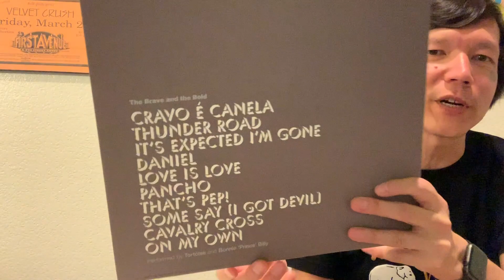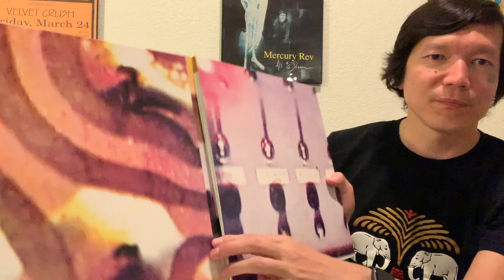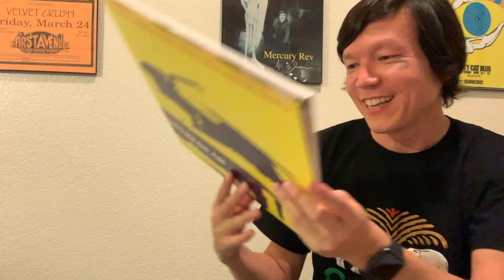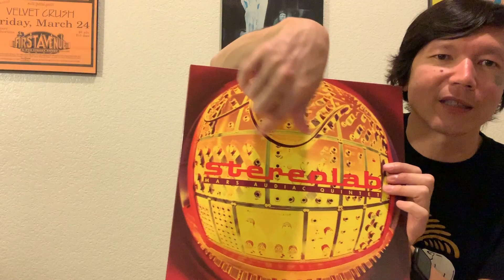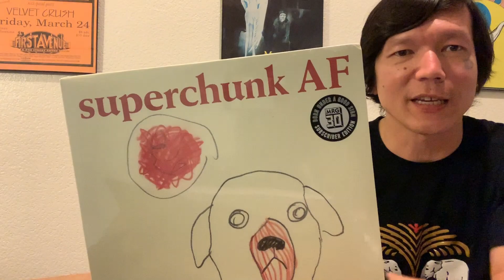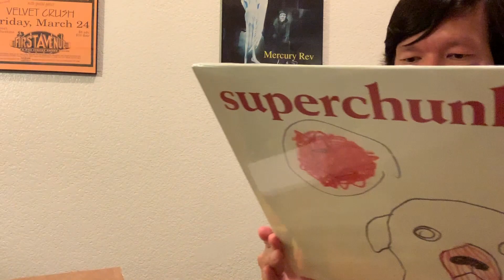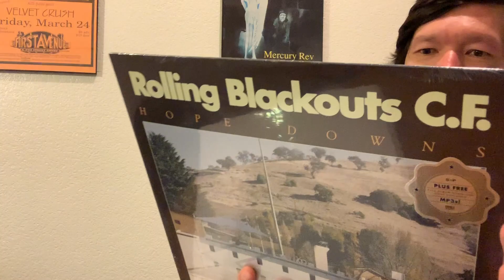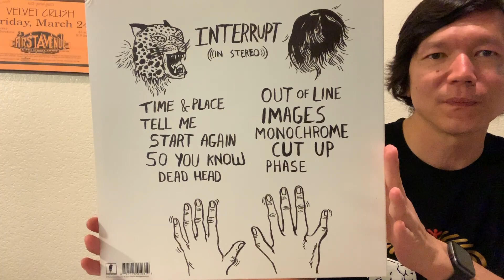Vinyl Community - More of a Train Wreck Than Normal - VCLT Anonymous and a few other things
Egregiously rough VCLT opening and three recent pick ups.